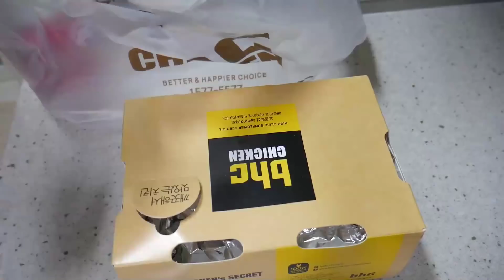불맛🔥입힌 BHC붐바스틱치킨🍗과 소고기김밥 일반김밥 꿀조합 먹방 MUKBANG EATING SHOW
카카오톡:HWS2045